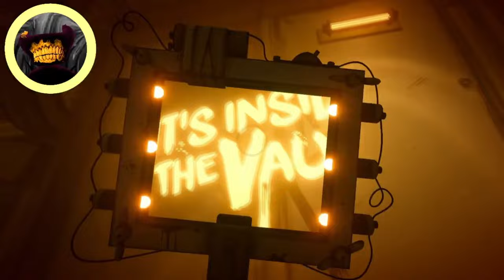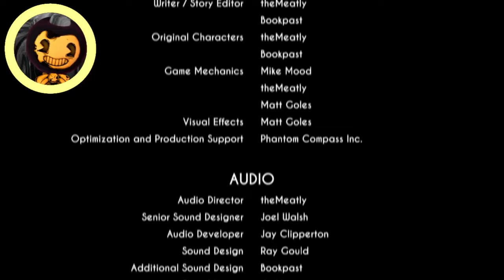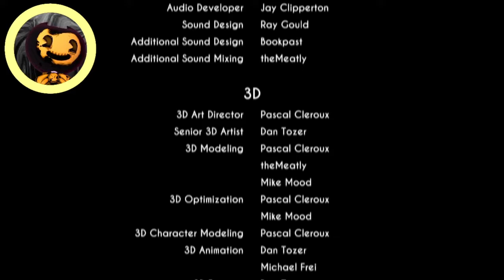😈BENDY PLAYS BENDY AND THE INK MACHINE 😈 PART 5 THE LAST REEL! BENDY VS THE INK DEMON!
🐺Channel Description🐺

Greeting and welcome to the DarkBox channel my DarkBox forces. I am DarkBox, I do animations
Voice acting
Comic dubs
Gameplay
In chararacter stuff and many more.

🎆Social Media🎆

🎤My friends🎤

Tail twister another main artist:
you can find her on tail twister.

ModTro64
ModTro64 another back up artist:

🎬Channel editors🎬
Chaos of the protectors.